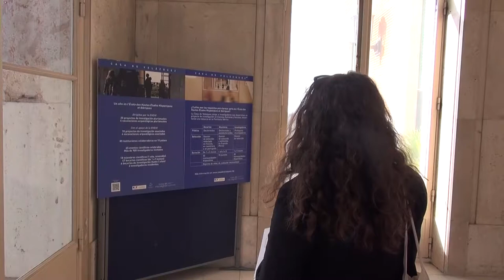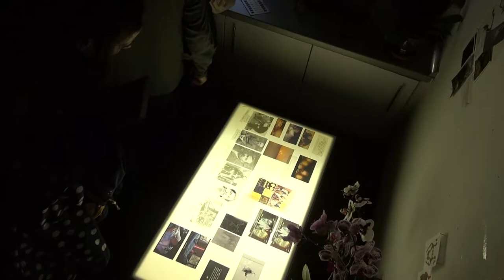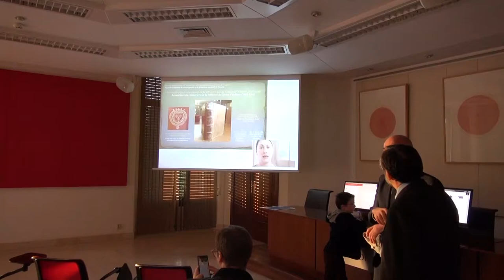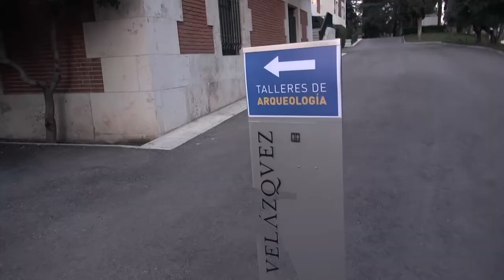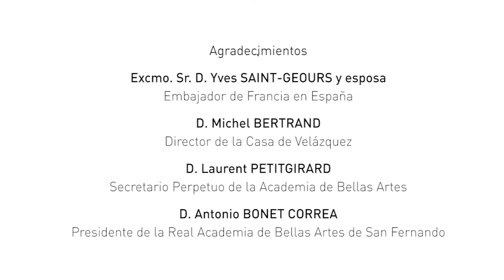Puertas Abiertas Casa de Velázquez 26 de febrero de 2017